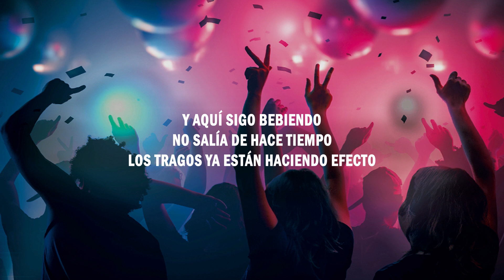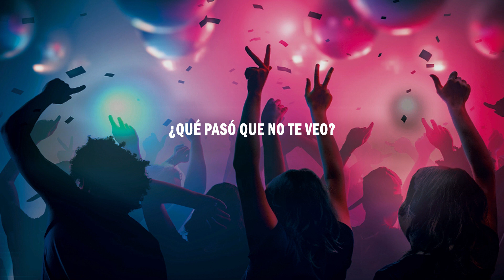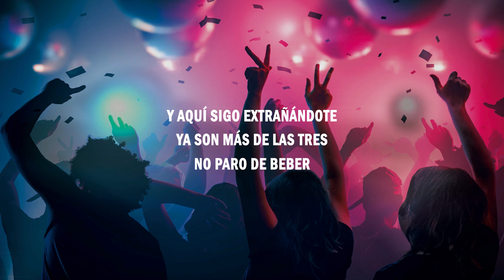Extrañándote - Mati Gómez | (LETRA)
¡Canta a todo pulmón "Extrañándote"  con ayuda de nuestro vídeo letra! 🎤👨🏻‍🎤👩🏻‍🎤

LETRA

A veces pienso en ti
a veces casi siempre
pero más que nunca
porque nunca es suficiente

Hoy me dio por prender
y en el humo te ví así de repente
tengo ganas de escribirte
lo que haría si te viera de frente

Y aquí sigo bebiendo
no salía de hace tiempo
los tragos ya están haciendo efecto

Y aquí sigo extrañándote
ya son más de las tres
no paro de beber

Sé que hace rato estuvimos
pero si nos vemos ahora nos comemos
y al lado de la playa amanecemos
y ma, por esta vez, no digas que no
Pa’ que los viejos tiempos recordemos

¿qué pasó que no te veo?
en la story te puse un fuego

Hace rato que no te texteo
el alcohol solo sube el deseo

Y si tú le llega’ acá, si le llega’ acá
un after en la cama podemos arreglar
que te juro, mami linda sin ti no es igual

oh, oh, Mati Gómez
F-E-L-I-U, Oh, Pablo Feliú
Ciego, La Industria Inc, nos fuimos
Ja, de Chile pal’ mundo, Ah.

Extrañándote
Mati Gómez
Letra 2023